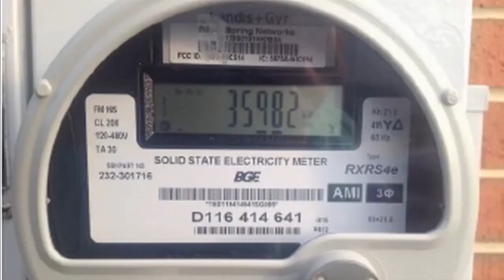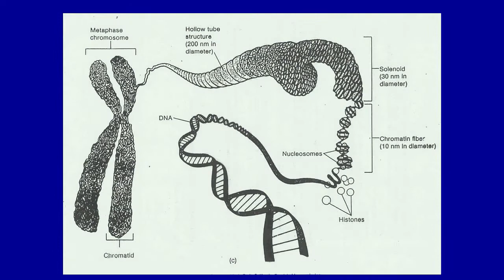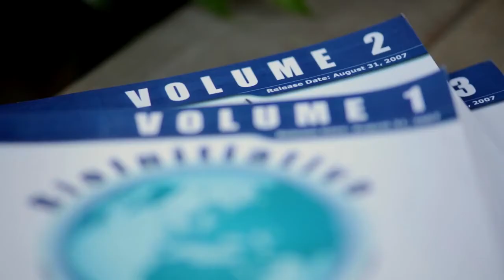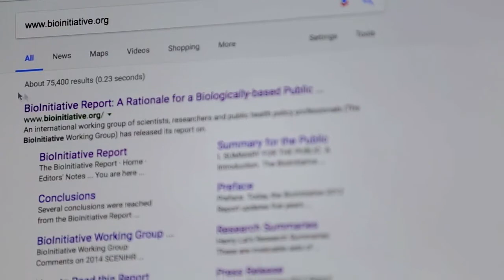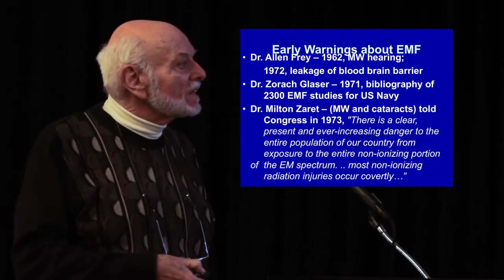Dr. Martin Blank, 1933-2018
A selection of clips of Dr. Martin Blank on the subjects of EMF, health and regulations.